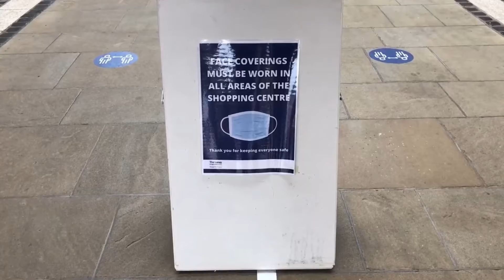carlisle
Visiting Carlisle in the new normal